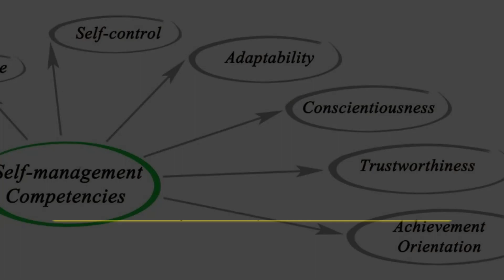What Does instance Means || Meanings And Definitions With instance in ENGLISH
instance is the meaning of the word hand in English.instance does instance means and what instance is the definition of the word instance .. Here are its means and meanings. How to Pronounce the word instance in English like the Native British and English Speakers in British and American Accent. Here is also an instance of the Word instance use and used in a Sentence. Although this video is made in English but words used are so simple 1. instance Meaning in English 4. instance use in a Sentence 5. instance word instance 6. instance pronunciation 7. instance definition 8. instance defination